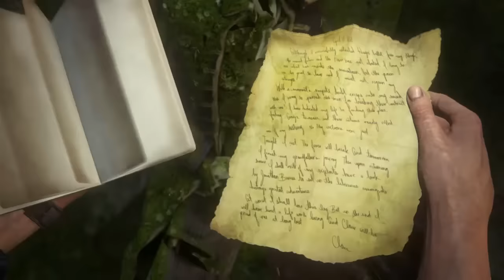UNCHARTE 4: "Cagaron a la Negra" - Parte 23 - (Modo Historia)